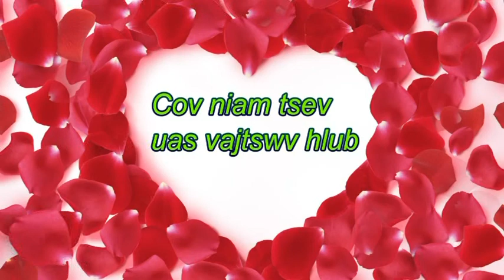Cov Niam Tsev uas Vajtswv Hlub